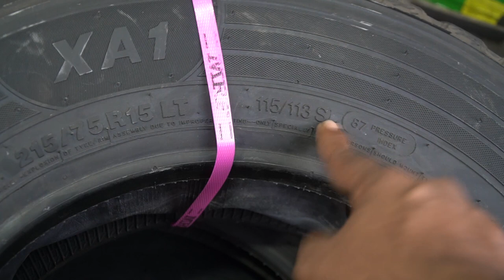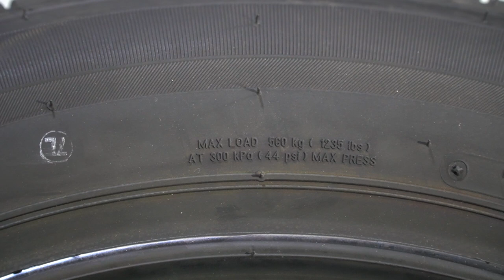Tyre Impact Bulge I Tyre Side wall Bubble I How to avoid? I टायर Pe Bubble? कैसे बचें?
Tyre Bulge is very Dangerous to drive In case if you spot this in anyone vehicle please inform them about this.